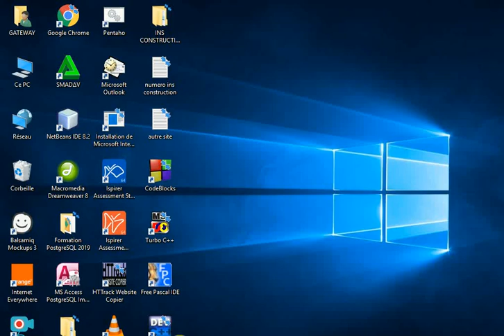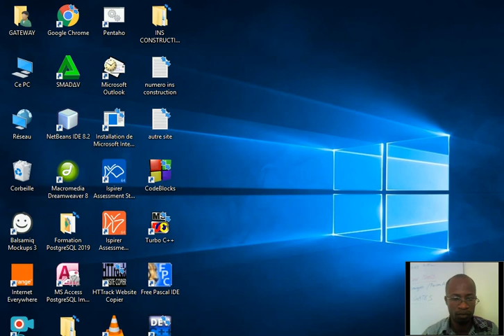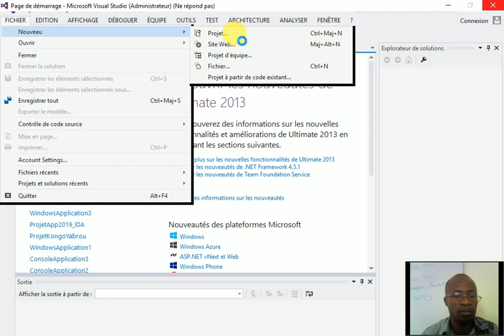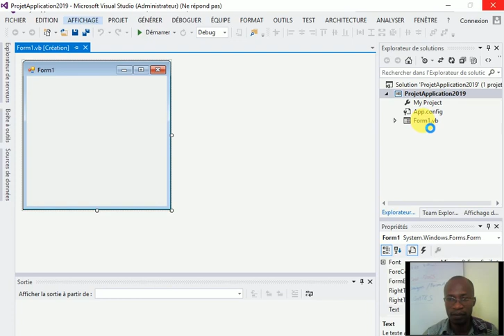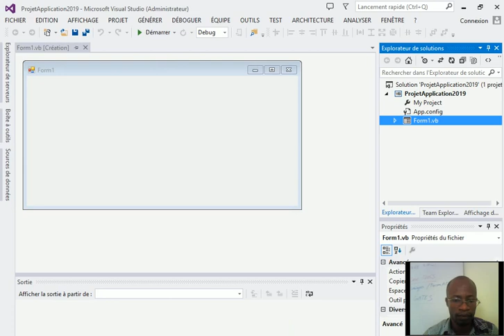Création d'une application avec Visual Basic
Cette vidéo montre comment créer une application avec visual basic